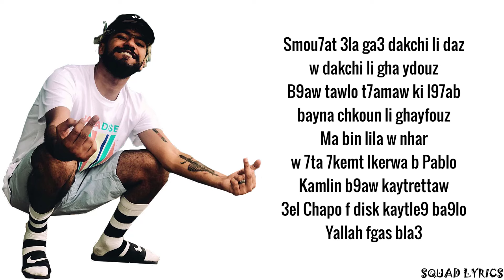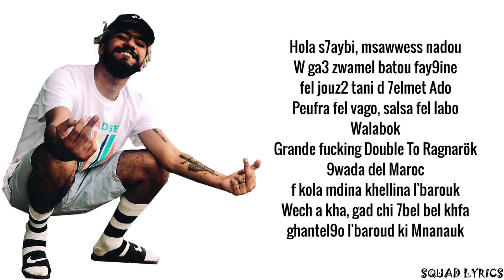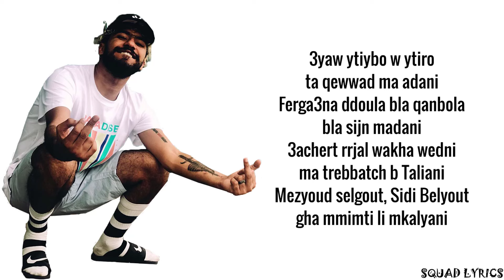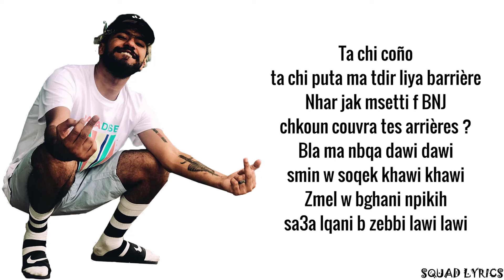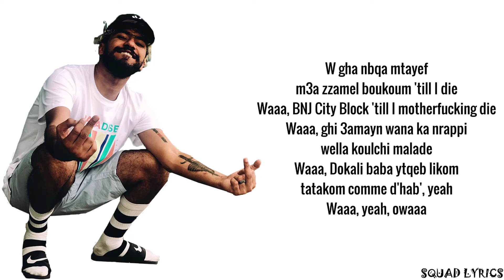ElGrandeToto - 7elmet Ado 3 (Lyrics / Paroles)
➡️ 7elmet Ado 3 - ElGrandeToto (Lyrics / Paroles)